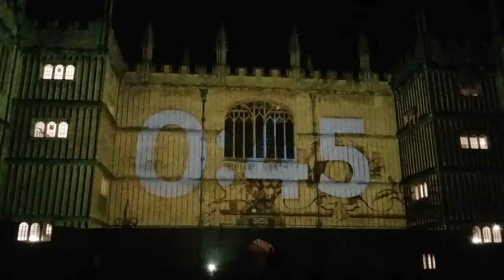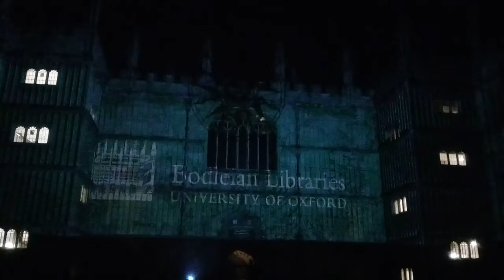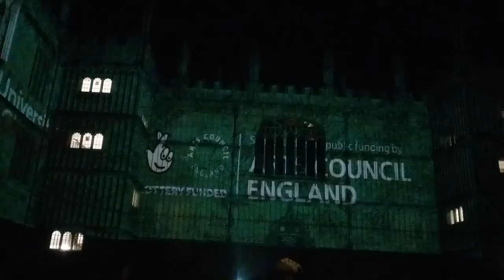Oxford Christmas Light Festival 2019 - Light show inside the Old Bodleian Library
Snippet from the light show at the Old Bodleian Library during the 2019 Oxford Christmas Light Festival.